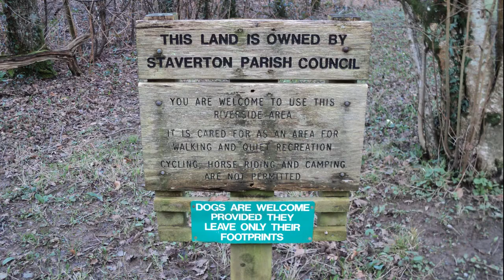The River Dart at Staverton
A walk along the public footpath just to the south of the South Devon Railway line at Staverton in Devon. It's a beautiful walk - highly recommended.